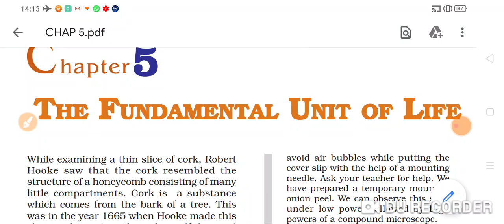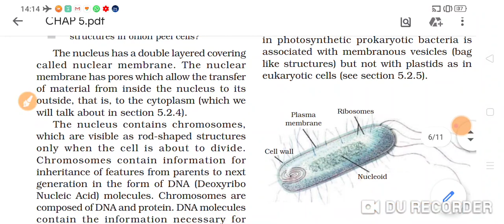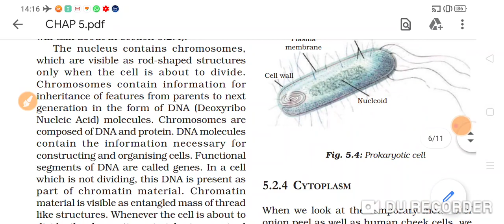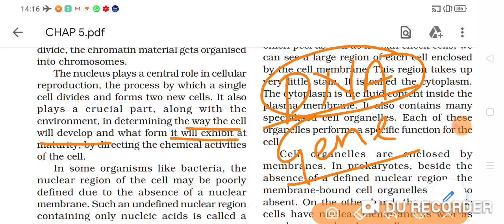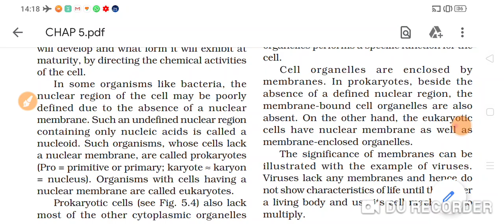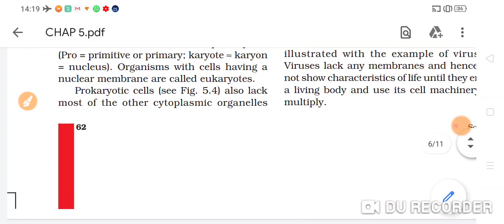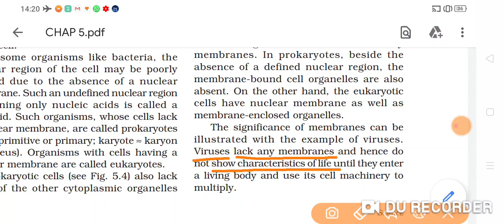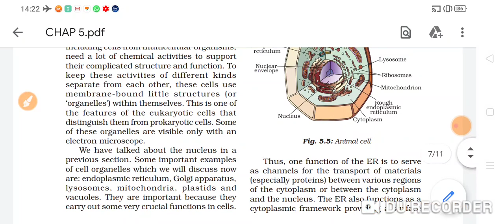The Fundamental Unit of Life Part 3 Class 9 Science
Learn about Nucleus and cytoplasm.
Comparison between prokaryotic and eukaryotic cells.